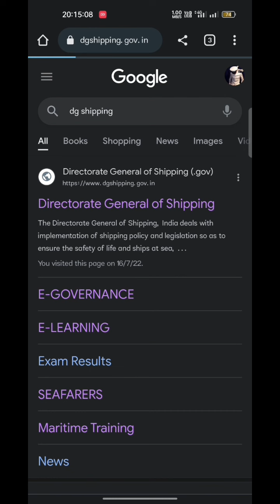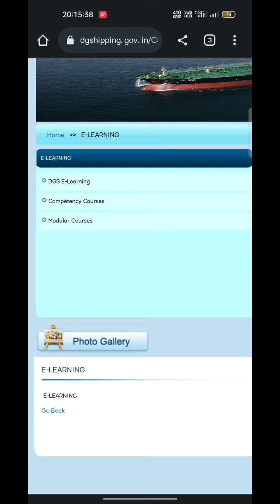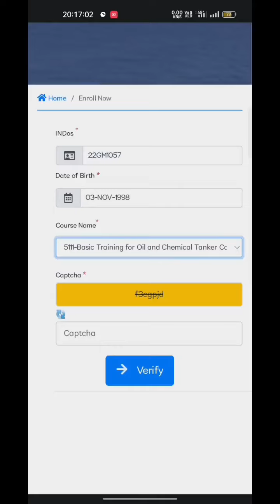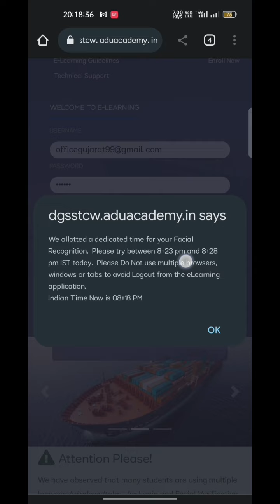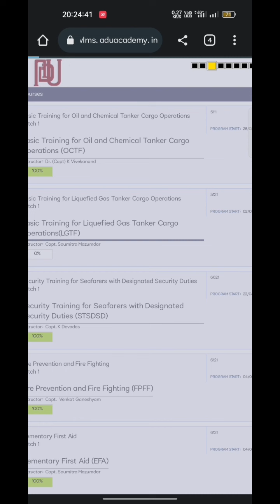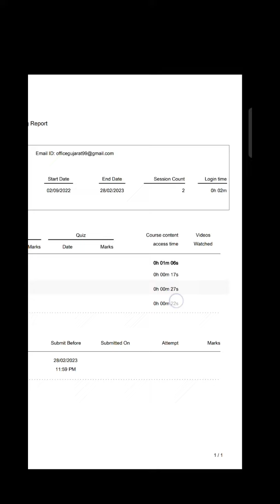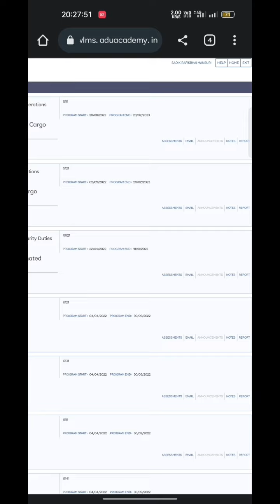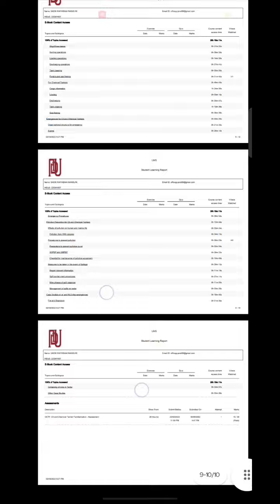E-learning Compulsory || For All Seafarers || Full Details in This Video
e-learning
e-learningstcw
e-learningbst
e-learningoctco